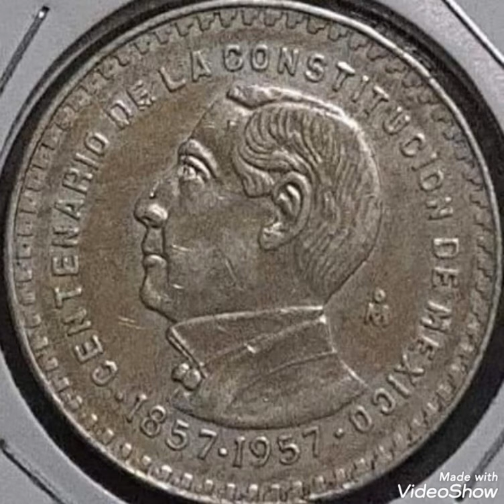1957 Mexico & Old coin worth money rare.